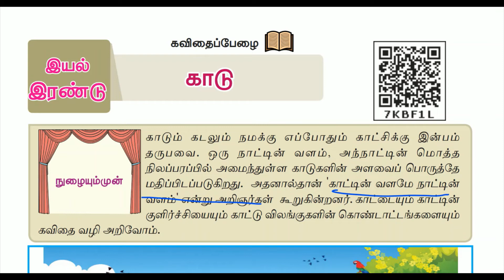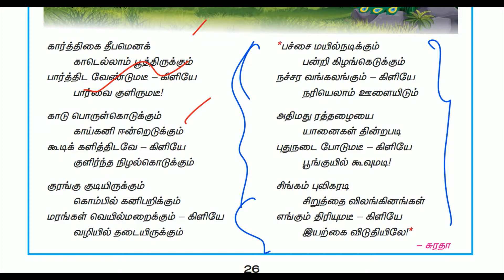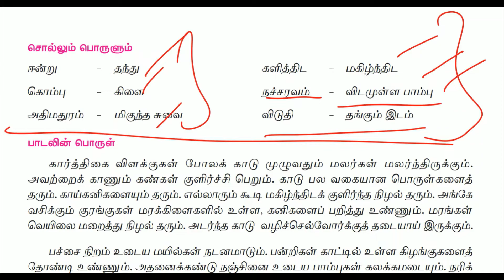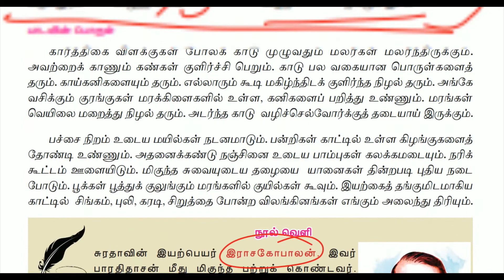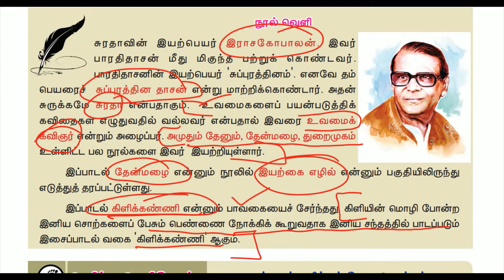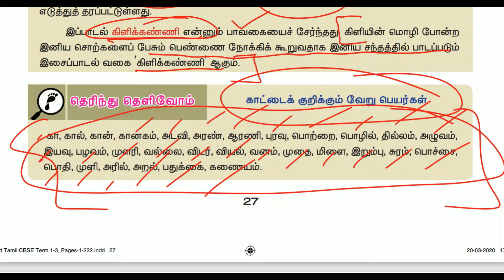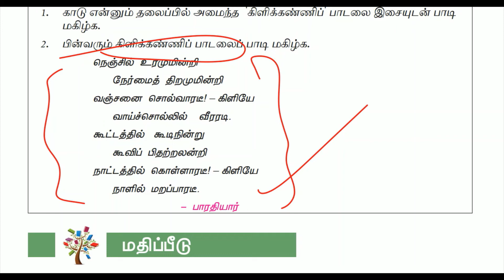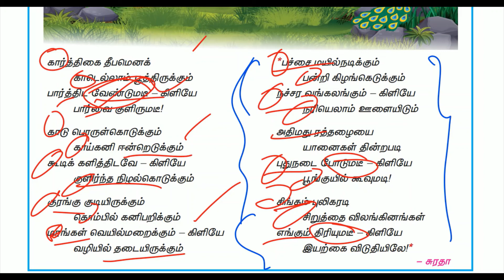Tnpsc 7th tamil -ஏழாம் வகுப்பு இயல் 2 - காடு - சுரதா / Tnpsc Group2/2a and Group 4